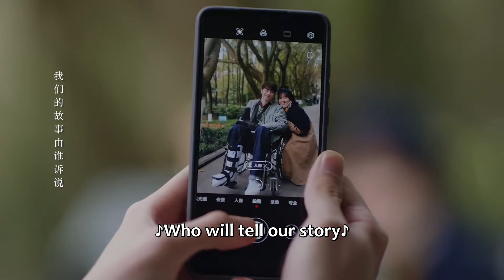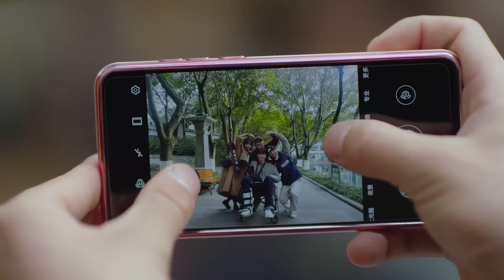🏵️全家都對爺爺隱瞞林拓病情，卻不知爺爺早就知道真相！【谢谢你温暖我 Angels Fall Sometimes】